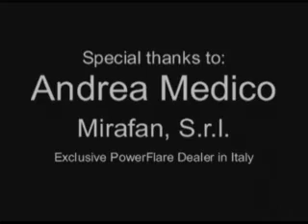PowerFlare® Safety Light "Centauro Tank" Torture Test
Greetings Security Professionals: Think of the benefits that the PowerFlare® Safety Light can bring to your organization. With its small form factor it stores easily, giving your personnel a state of the art safety beacon. Invented by a police officer PowerFlare® Safety Light is your best friend. Whether you're using it on roads during traffic accidents or on a hike, this innovative new product is for you. PowerFlare® Safety Lights can be seen for 10 miles at night. It's the size of a hockey puck it's strong enough to withstand being run over by trucks at highway speeds; even being run over by a fire truck. If you want to receive a PowerFlare® Safety Light for test and evaluation you can e-mail your request to me  or type your request on official letterhead and I can  have the  company mail one. The Test & Evaluation period is approximately 10 days. This is at No Cost To You  other than the return mailing if you should decide not to purchase. However if you are purchasing the DEMO unit is your to keep also at no charge.